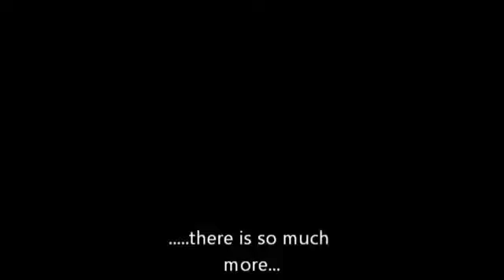An Intro to FlyGym Aerial Fitness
A unique suspended fitness experience combining aerial yoga, aerial dance and fitness for an amazing holistic fitness experience.